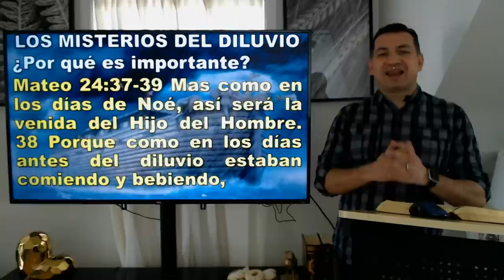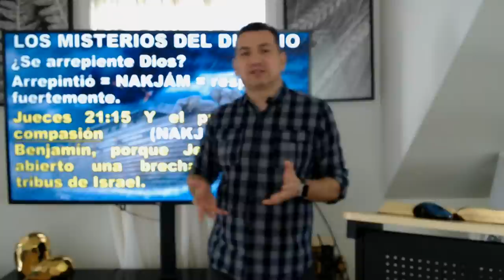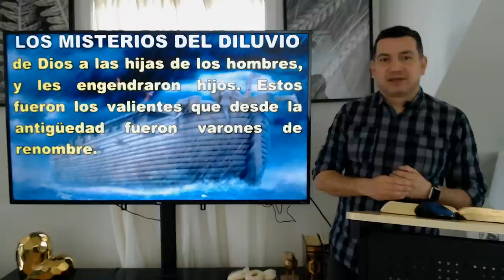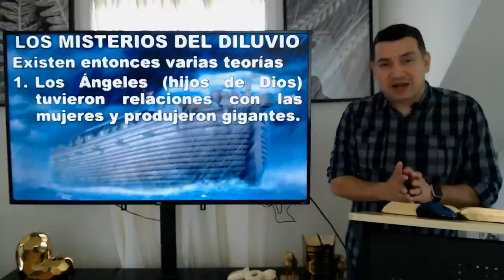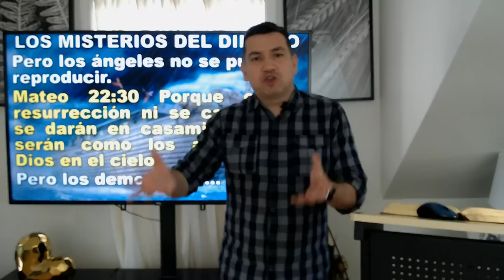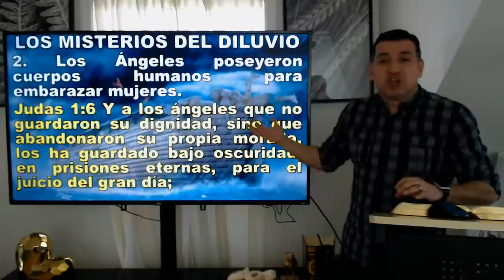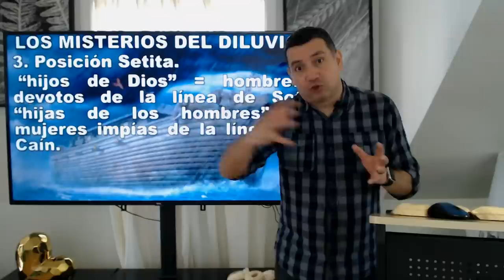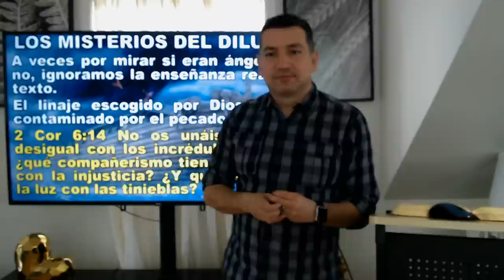¿ANGELES Y MUJERES TUVIERON HIJOS GIGANTES?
En nuestro ciclo Misterios del Génesis, entramos a un nuevo sub ciclo, Misterios del Diluvio, hoy con Génesis capitulo 6, hubo decendencia entre los Angeles y las mujeres, aquí analizámos este tema.